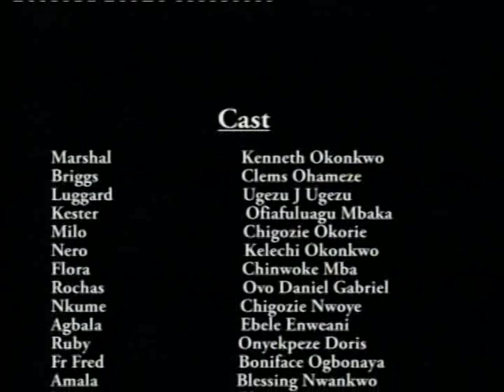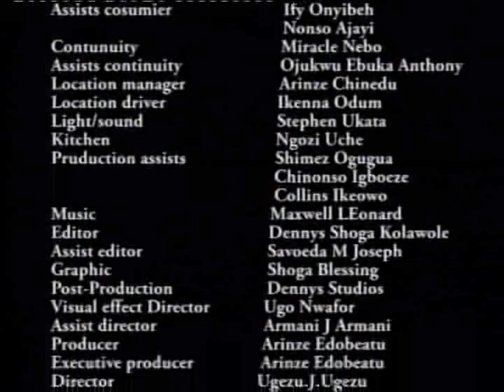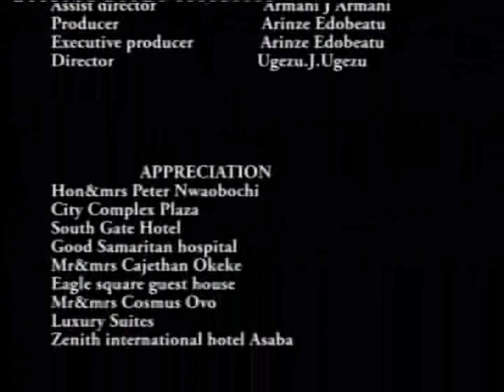Dangerous Mission Part 4 - Nigerian Nollywood Classic Movie (Kenneth Okonkwo 's Finest )